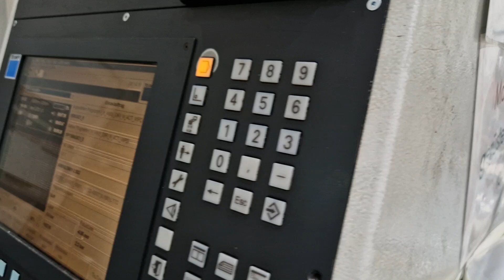TRUMPF Trumatic L3030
CNC-Laserschneidanlage
max. Arbeitsbereich 2500 x 1300 mm